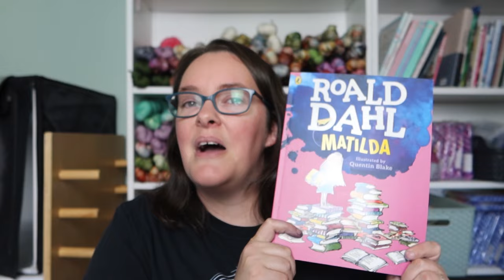Giddy Knits - Episode 134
Welcome to episode 134 of the Giddy Knits Podcast.
A crafting podcast where I share everything that I'm currently working on, usually knitting and crocheting, and sometimes cross-stitching, spinning, and other crafts.

00:00 Introduction
03:11 New Make-Along Announcement
06:05 Finished Object
08:05 Works In Progress
11:58 Frogging
14:38 Cross Stitch
17:55 Blanket Progress
19:30 Setting Some Goals
265:18 Yarny Goodness
26:56 Shop News

Come and join our brand new Discord Community Chat group here!
Become a Giddy Yarns Sample Maker
I've set up a separate email newsletter for those of you who might be interested in sample knitting/crocheting for me. This is currently limited to UK residents due to postage costs, sorry.

MAKE-ALONGS

ANNUAL HALLOWEEN MAKE-ALONG
- Any project you can link to horror/Halloween/Supernatural etc
- WIPs allowed but must be less than 50% complete as of Sept 1st
- Knitting, Crochet, Cross Stitch and Sewing eligible for entry
- Closing Date - Nov 15th 2023.

Discord Entry - use Halloween Make-along Thread -

Giddy Yarns MAL
Ongoing with quarterly prizes (next prize draw end of September 2023).
Any projects using at least 50% Giddy Yarns and completed in this year count

Instagram Entry use the GiddyYarnsFO to enter for prizes.

You can also enter by adding your finished object to the Giddy Yarns MAL channel on Discord

Show Notes

Patterns (All should come up with a quick google search)

Bookshelf Socks by Beccy Mundy @BeccyMundy
Flax Light by Tin Can Knits @tincanknits_official

Yarn Dyers/Small Businesses Mentioned

Henny Penny Makes - Yarn Club Minis
Caterpillar Cross Stitch @CaterpillarCrossStitch
Craft House Magic - Crunkled and Bookshelf socks